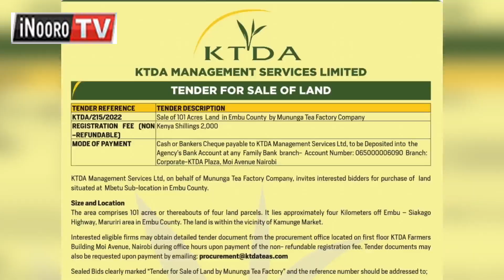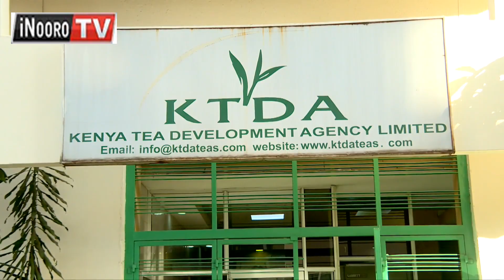KTDA kwendia mũgũnda wa ĩka 101 ũhandagwo mĩtĩ kuona ithĩi rĩu cirahũthĩra thitima gũthĩa macani